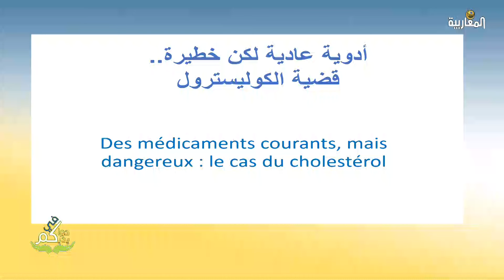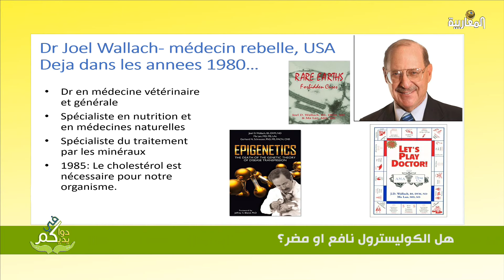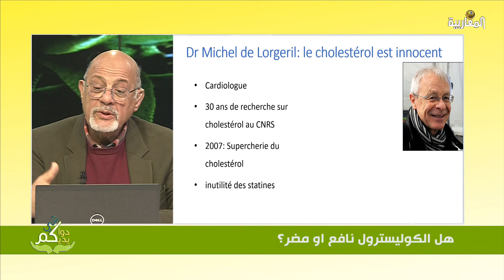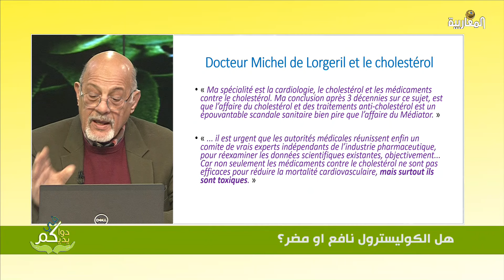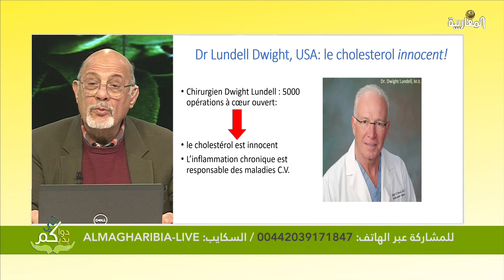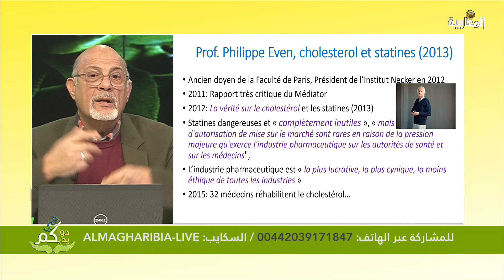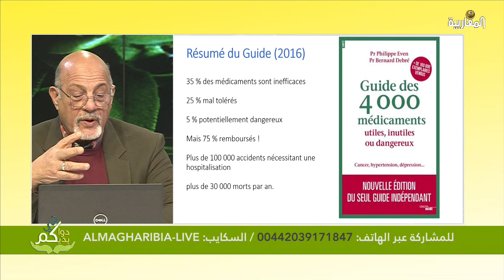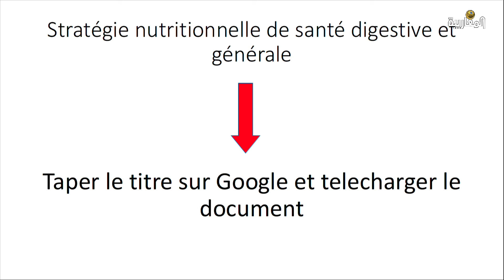هل الكوليسترول نافع أو مضر؟ ?Cholestérol: bénéfique ou délétère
Nous avons vu la semaine dernière, avec l’affaire du Médiator, que les compagnies pharmaceutiques font tout pour maximiser leurs profits, quitte à bafouer l’éthique et la morale et à défier la loi en commercialisant des médicaments a l’efficacité controversée. Une catégorie de médicaments qui rapporte énormément, ce sont les statines anti-cholestérol. Depuis au moins 2007, des médecins spécialistes ont démontré l’inutilité ou la nocivité de tels médicaments, ou bien même l’innocence du cholestérol dans les maladies cardiovasculaires. Et pourtant, on ne les écoute pas…